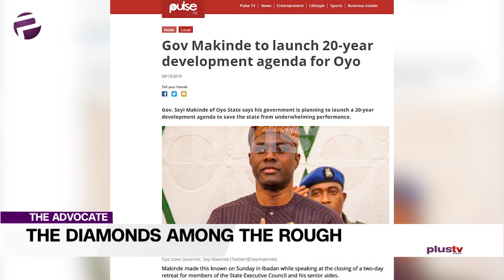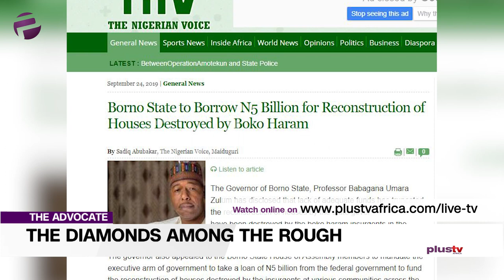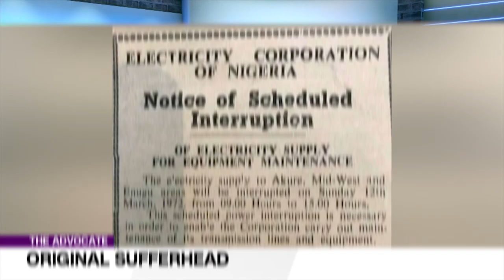Gov. Seyi Makinde & Gov. Babagana Umara Zulum Are Truly Diamonds In The Rough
Welcome to The Advocate and welcome to a new year. Rest assured we are here to ensure it’s a productive year for us all as we continue advocating for a better society.

Uche looks to start the new year on a positive note: she will be celebrating some governors of note… in other words deserving of the title ‘Your Excellency’.